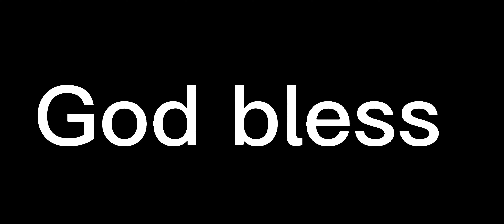Joe Burrow finds Ja'marr Chase for a impressive gain of yards!!! Nice play and yards! Nice play